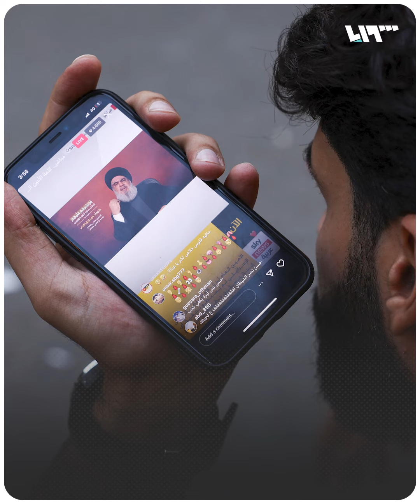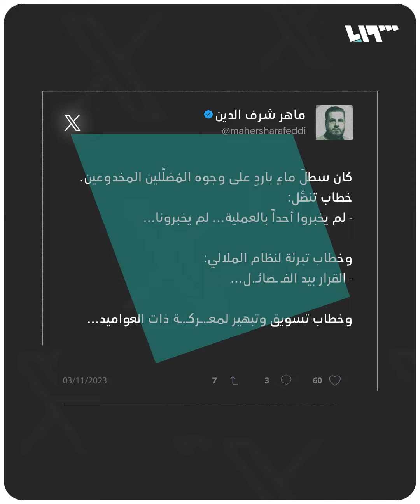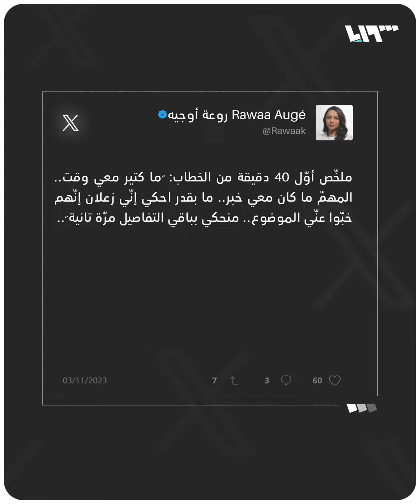سخرية واسعة وتهكم عربي على خطاب "نصر الله"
يمكنكم متابعتنا عبر وسائل التواصل الاجتماعي المختلفة:
فيس بوك: